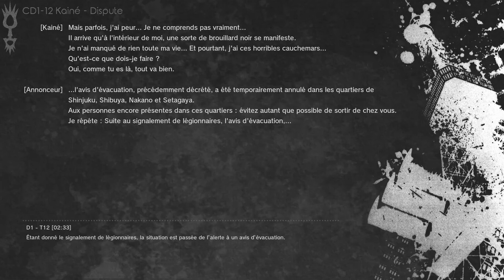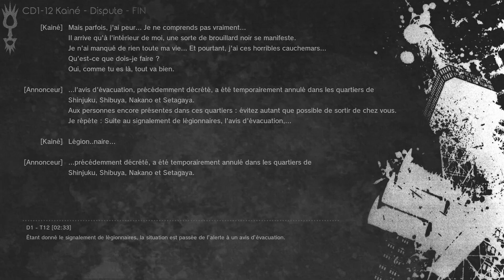Nier Drama Cd - Cd112 - Kainé - Dispute vostfr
Traducteurs : Amrit, Bdouine
Vérification & Vidéo : Bdouine